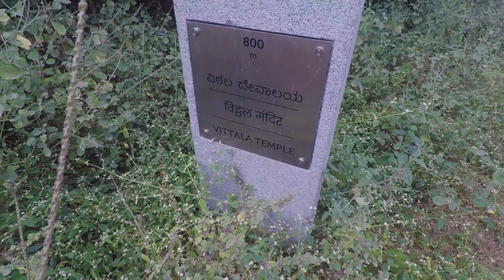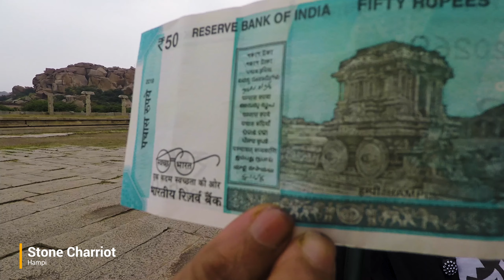Hampi.... Part 1: The great Temples hampi travel HD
Hampi,Places to visit in Hampi,Vijaya Vittala Temples,Stone Charriot,Karnataka,Travel,Destinations,Vacation
Hampi is an ancient village in the south Indian state of Karnataka. It’s dotted with numerous ruined temple complexes from the Vijayanagara Empire.
In our today's video lets explore its great temples